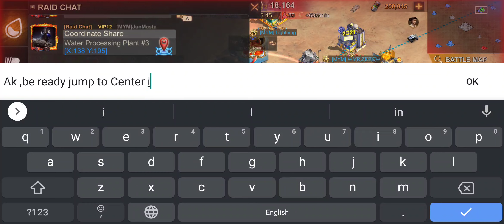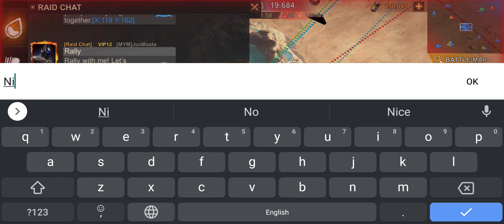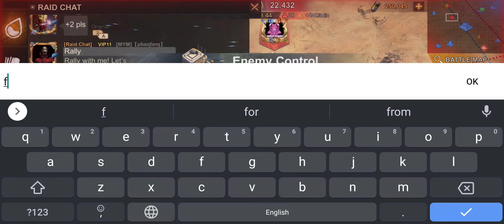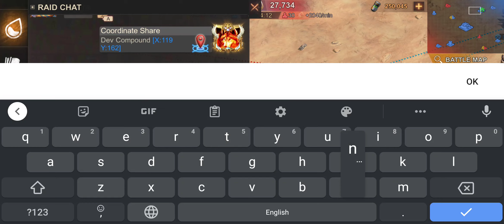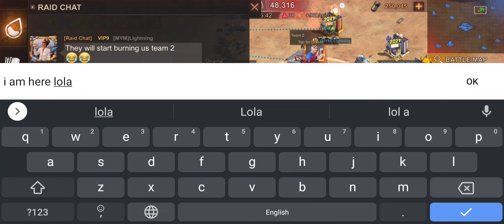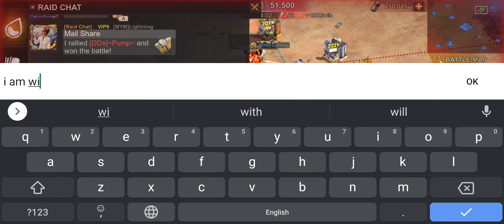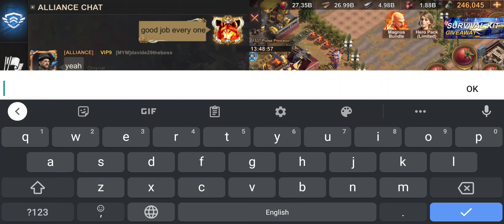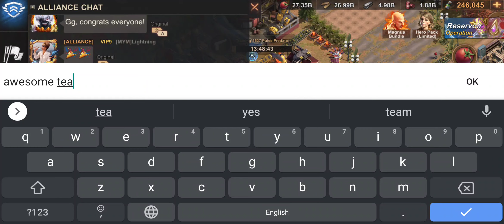State Of Survival RL Final [320] MYM vs DDs [312]